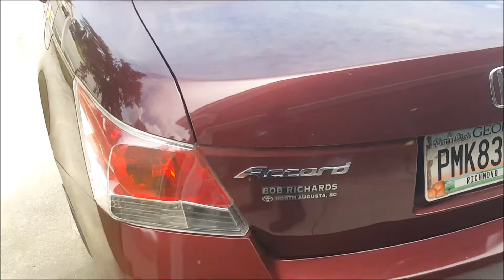SHOWOFF SAUCE On a Maroon Honda Accord